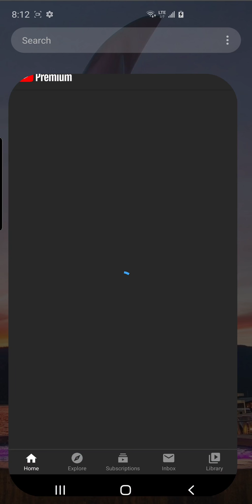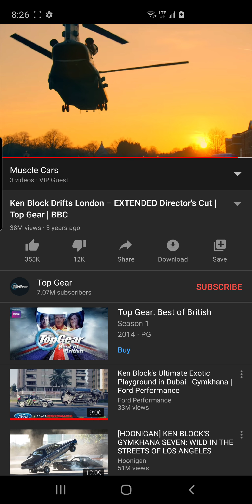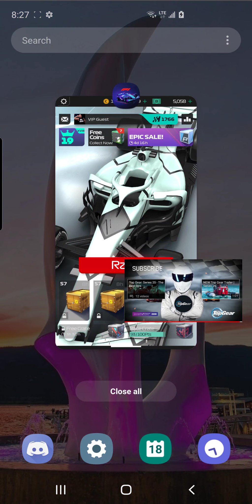F1 Manager - Raikkonen Rules Qualifying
It's ok, who qualify ahead stays ahead. Be prepared!